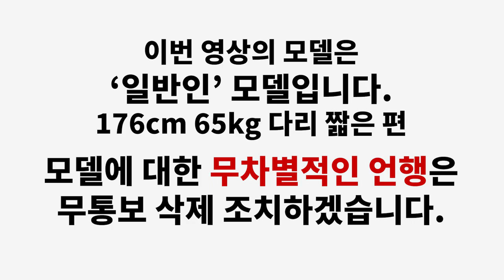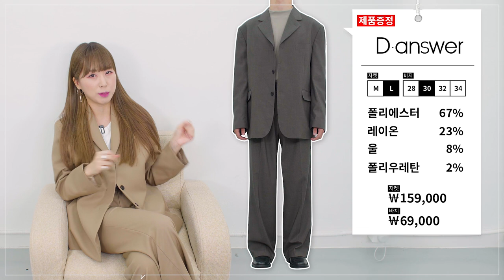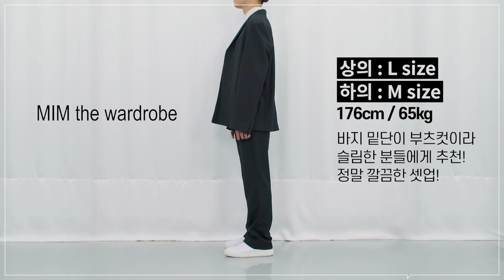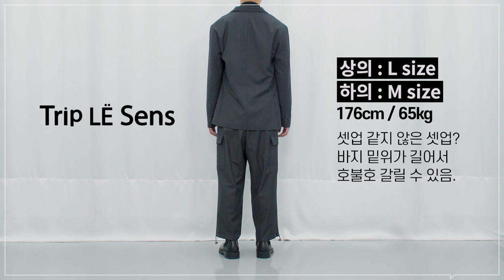셋업으로 미니멀, 빈티지, 스트릿까지 연출 가능! | 패션리뷰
오늘 영상에서 사용 된 모든 제품들은
이 컨텐츠를 위해 요청드려서 제품만 지원 받은거라고 다시 말씀드리며,
금전 거래는 없었습니다!

또 셋업 영상이라서 당황하셨죠?
이게 마지막 셋업 추천 영상이에요. 그만할게요ㅋㅋㅋ

갬성이 다른 셋업으로 미니멀, 빈티지, 스트릿 연출이 가능하다는걸 알려드리고 싶었습니다!
여기서도 마음에 드시는 셋업이 있다면 좋겠네요!

0:00 오프닝
0:20 밈 더 워드로브
1:44 디앤써
3:31 트립르센스
5:13 밈 더 워드로브 착샷
5:30 디앤써 착샷
5:46 트립르센스 착샷
6:02 엔딩

PRODUCT INFO

(1) [밈더워드로브] 셋업 (제품 증정, NO MONEY)

자켓 [ANDER Wool 3-Button Jacket_Black - 모델 착용 사이즈 L]

팬츠 [ANDER Wool Semi Wide Pants_Black - 모델 착용 사이즈 M]

(2) [디앤써] 셋업 (제품 증정, NO MONEY)

자켓 - 울 오버사이즈 쓰리버튼 블레이져 (Brown)
바지 - 울 코인포켓 투턱 와이드 팬츠

내일(9/9) 판매 예정!

(3) [트립르센스] 셋업 (제품 증정, NO MONEY)